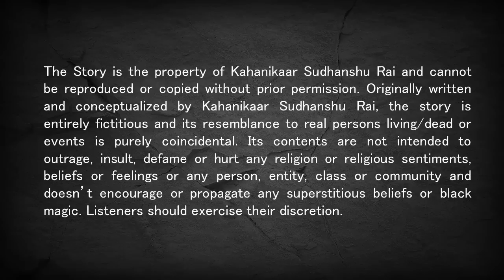Hindi Horror Stories | Brimba (ब्रिम्बा) | Ghost Story | Kahani | Kahanikaar Sudhanshu Rai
Hindi Horror Stories | Brimba (ब्रिम्बा) | Ghost Story | Kahani | Kahanikaar Sudhanshu Rai | Kahaniyan | Hindi Stories | Thriller | Mystery | Suspense

Amritav the renowned supernatural researcher once decides to slave a dark power but the fate has designed a different path for him. Listen to this hindi horror story for more.